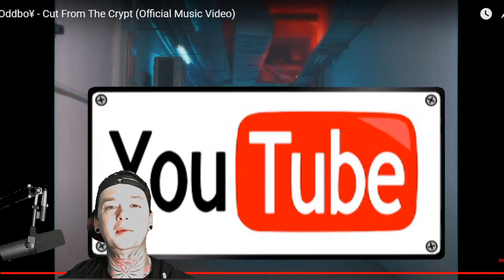Oddboy - Cut from the Crypt - Local Band Smokeout Reaction / Review